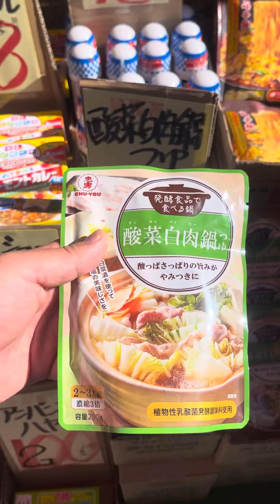板橋区赤塚の謎の格安店「フレッシュマートこいずみ」にまたまた行ってきた！相変わらず安い❗️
板橋区赤塚のドミノピザの裏あたりにあります。